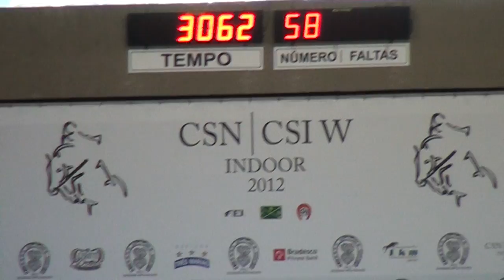forca oh z indoor 2012 3º dia desempate